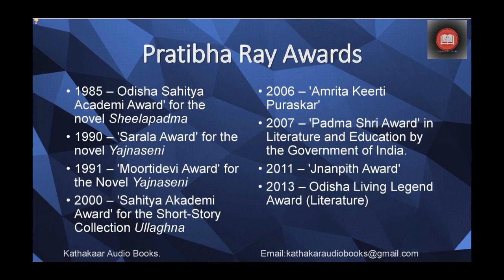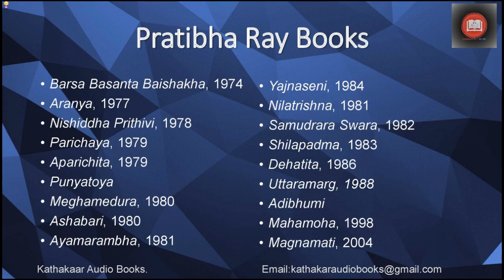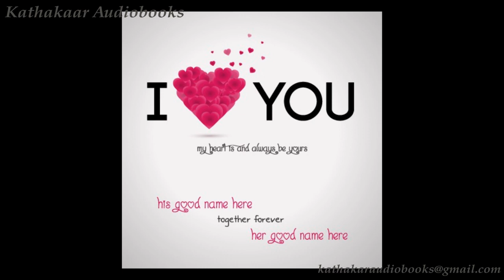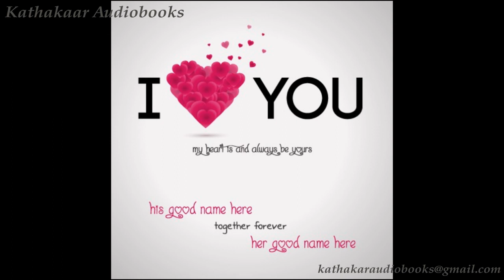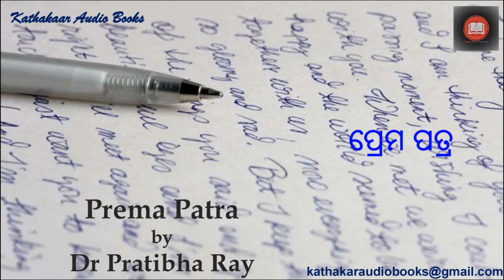Pratibha Ray - Prema Patra - Kathakaar Audio Books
Kathakaar Audio presents its 50th story ‘Prema Patra’ (ପ୍ରେମ ପତ୍ର) written by Padmashri Dr Pratibha Ray. This is the mid point of the journey of Kathakaar Audio Books. It’s on the way to deliver 100 stories in 100 weeks.
Dr Pratibha Ray needs no introduction. She is an iconic writer. She was an educationist and retired member of Odisha Public Service Commission. She has been a celebrated speaker in many national and  international fora on literature and women’s issues. She has been conferred  with many prestigious awards like  Sahitya Akademi, Odisha Sahitya Akademi, Kalinga Ratna and Moortidevi Award by Jnanpith.
She has written 23 novels, 28 short story compilations, 10 travelogues, 10 books on children, 10 books on Neo-literates, 1 essay collection, one biography in English, one book on lyrics, two poetry collections   and one compilation of tribal myths. Her autobiography “Life on Lotus Leaf” is highly acclaimed.
Today’s story ‘Prema Patra’ (ପ୍ରେମ ପତ୍ର) is presented by her daughter Adyasha Das.